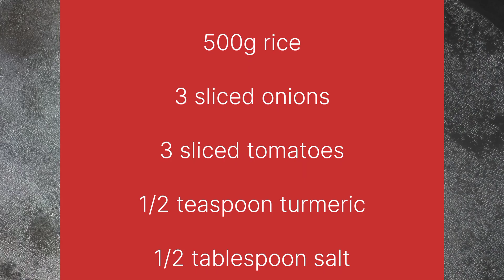How to Make Yakhni Pulao - Step-by-Step Recipe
Welcome to @Manokittyvlogs
Learn how to make delicious Yakhni Pulao with this step-by-step recipe.
Ingredients for Yakhni Pulao:

For Yakhni (Stock):

600g chicken

1 tablespoon whole spices

1 1/2 tablespoons fennel seeds

1 1/2 tablespoons salt

5 glasses of water

1 1/2 tablespoons dried coriander

For Pulao:

500g rice

3 sliced onions

3 sliced tomatoes

1/2 teaspoon turmeric

1/2 tablespoon salt

1/2 tablespoon whole garam masala

1/2 tablespoon dried coriander

1/2 tablespoon red chili powder

1 teaspoon chili flakes

1/2 tablespoon ground garam masala

100g ghee

1 teaspoon black pepper

Instructions:

In a pot, combine chicken, whole spices, fennel seeds, salt, water, and dried coriander. Bring to a simmer and cook for 10 minutes.

In another pot, heat oil and fry onions until golden brown. Add tomatoes and cook for 10 minutes.

Add chicken to the onion-tomato mixture. Then add turmeric, red chili powder, chili flakes, salt, and the prepared yakhni (stock) along with black pepper, whole garam masala, and dried coriander.

Once it starts boiling, add rice. Cook on low heat until most of the water evaporates.

Cover and simmer on low heat for 10 minutes. Your Yakhni Pulao is ready to serve!